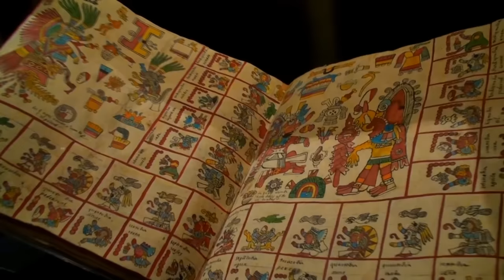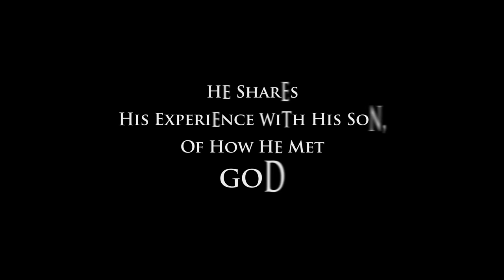God Has Arrived - Movie Trailer - Brahma Kumaris